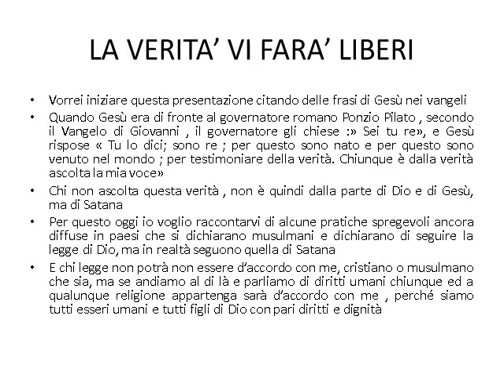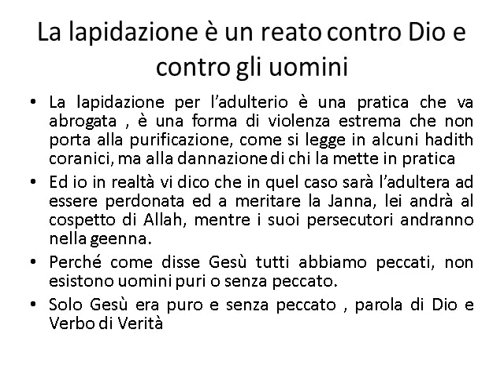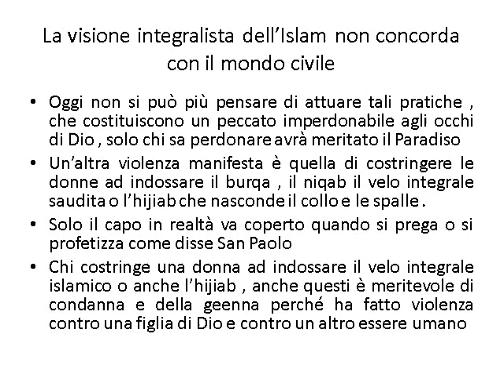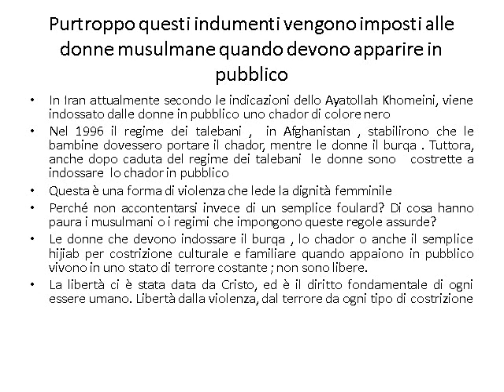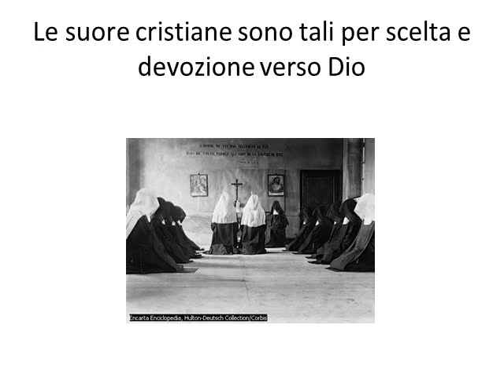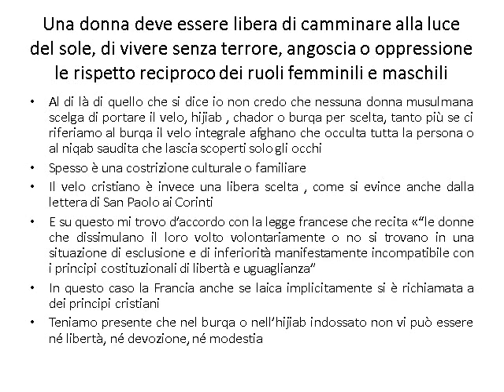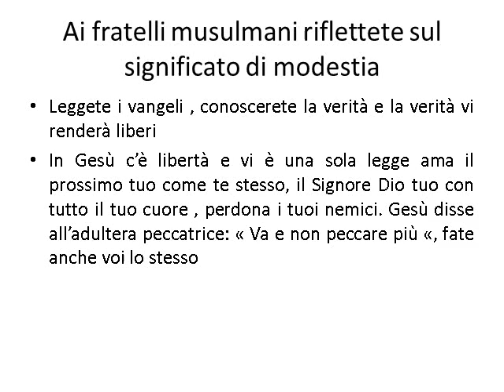Contro ogni sopruso , contro la lapidazione , il burqa , lo chador l’hijiab ed altre pratiche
Contro ogni sopruso , contro la lapidazione , il burqa , lo chador l’hijiab ed altre pratiche errate del mondo musulmano per il rispetto delle figlie di Dio, da una cristiana ariana